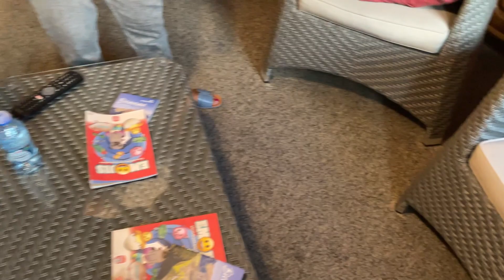आम्ही थांबलो छोट्याशा गावात 🇨🇭 निसर्गरम्य वातावरणा मध्ये | Apartment Tour | Swiss Trip EP02 | #365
नमस्कार,

धन्यवाद.